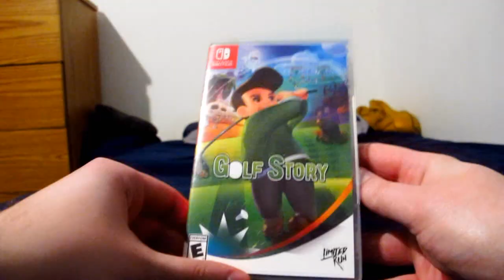Golf Story Blind Walkthrough Part 4: Attempting To Earn Respect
in order to impress the coach, we must beat his "star" pupils! This could be the greatest challenge anyone has ever faced! Or not! You be the judge! Though I'm pretty sure I know what you'll pick.